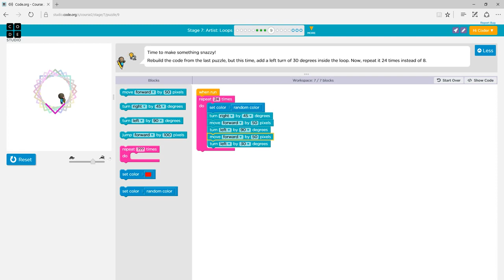Code.org Course 2, Stage 7 - Puzzle 9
Start with Course 2 for students who can read and have no prior programming experience. In this course students will create programs to solve problems and develop interactive games or stories they can share. Recommended for grades 2-5.